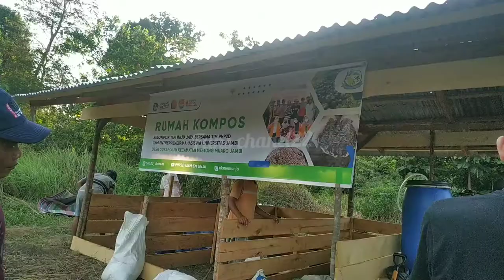Pupuk organik / pupuk kompos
Proses pembuatan pupuk kompos.
ini merupakan solusi terbaik bagi petani untuk sekarang ini, disaat harga pupuk yang melonjak tinggi kita bisa memanfaatkan kotoran kambing ataupun kotoran ayam dan memanfaatkan sampah disekitar kita untuk membuat pupuk kompos, selain lebih murah jg ramah lingkungan dan bisa menjadi nilai jual bagi para petani..
simak videonya y..